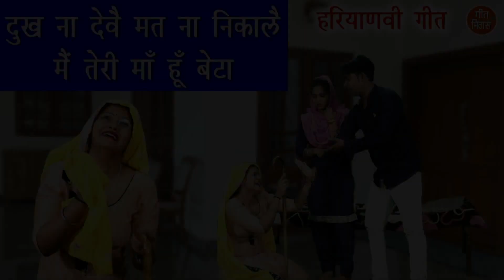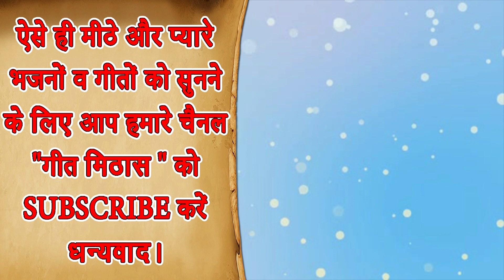दुख ना देवै मतना निकालै मैं तेरी माँ हूँ बेटा - Haryanvi Geet (DUKH NA DEVE MATNA NIKALE)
Haryanvi Geet - DUKH NA DEVE MATNA NIKALE MAIN TERI MAA HU BETA (Haryana Ke Geet)

Song Info: -
Title - Dukh Na Deve Matna Nikale (Kandhe Godi Dil Palka Mein Rakhya Tha Manne Tu Beta)
Artist - Neelkamal, Annu, Neha and Karambir
Singer - Rekha Garg
Lyrics Support - Kamal Singh Puthi

For more Haryanvi Geet, Heart Touching Songs and Devotional Songs